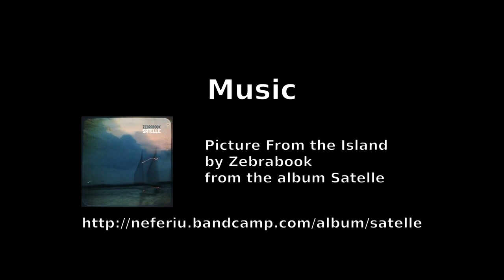LWotR 10 - "Scenic" loop Calgary to Canmore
Here's the latest episode of Lost Wizard on the Road. This is a night time trip is from Calgary to Canmore via highway 1A with the return trip via Smith Dorrien Spray Trail and highway 40.

Apologies for the low quality and the glitchy focus. This was a test for recording at night. The next night video should have better results. There will necessarily be less sharpness than during the day, though, because lower light means a shallower depth of field.